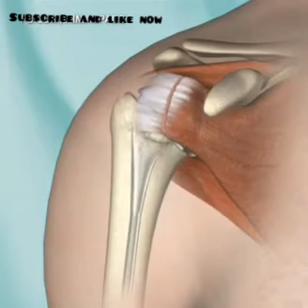shoulder arthroplasty ll science information ll science fact ll medical animation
shoulder arthroplasty ll science fact ll Iqbal biology ll science